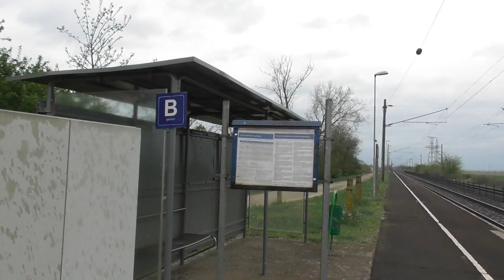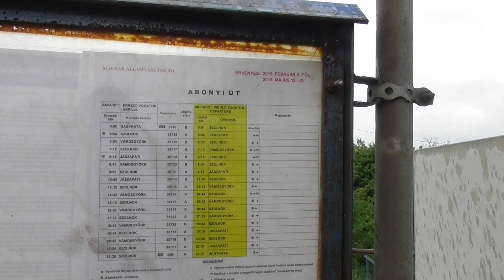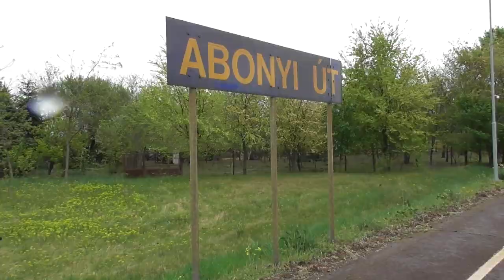2019.04.23 Abonyi út megállóhely bemutatása